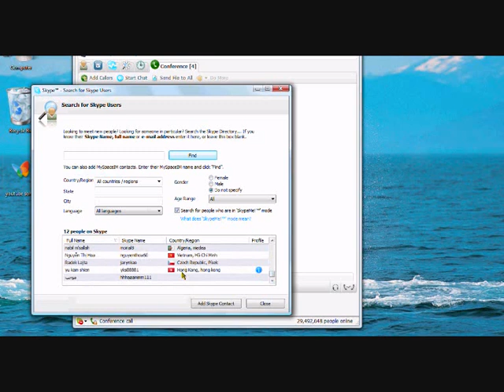Skype Prank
How to make a Skype Conference Call with people that you don't know.